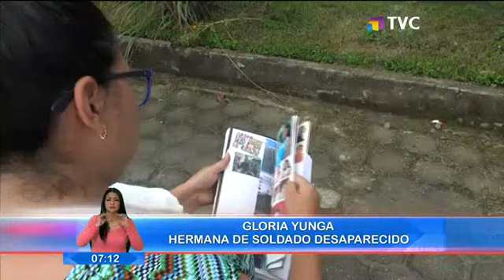Familiares de militar desaparecido están desesperados por no tener información